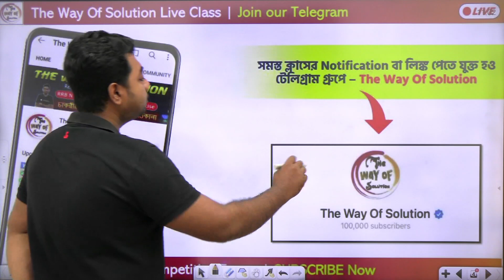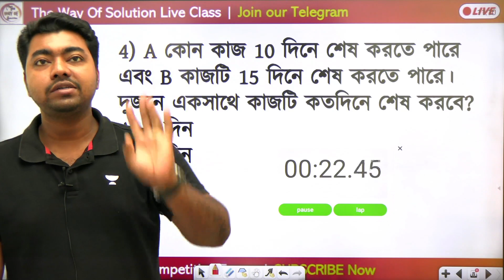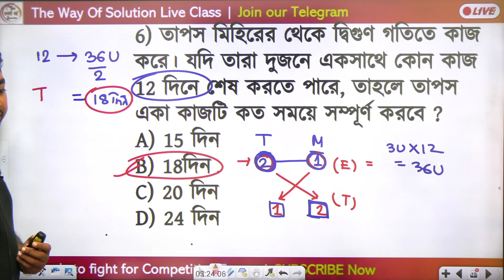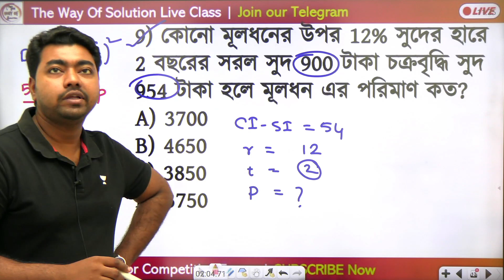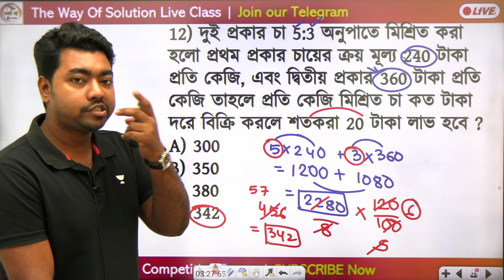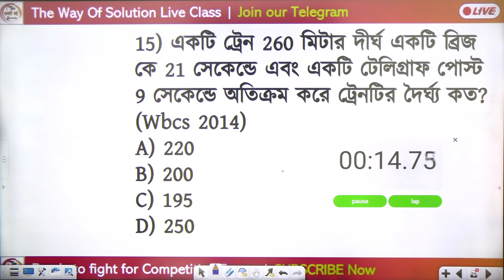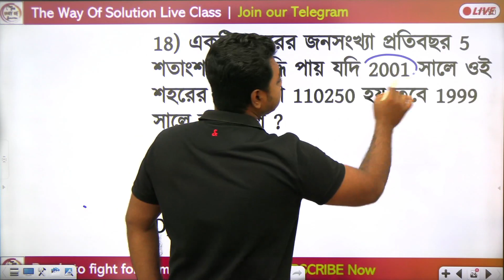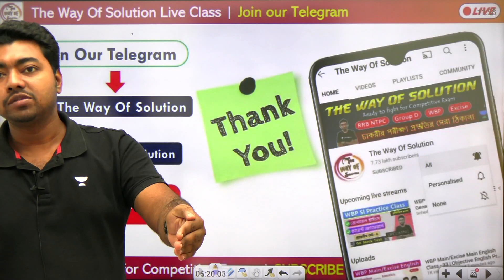MATH Class for WBP & Kolkata Police Exam 2022 | wbcs math | TWS Academy | অঙ্ক ক্লাস - 34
kolkata police math practice class by the way of solution | Join daily live Math Class at 6:00PM in Bengali for WBP Constable & KP SI 2022 | WBCS 2023 | Kolkata Police Math Practice | KP Constable Recruitment 2022 | KP Math Class 2022
🔴 Unacademy-র  প্লাস সাবস্ক্রিপশন নিতে নিচের লিঙ্কে ক্লিক করো এবং কোড ব্যবহার করো  “alamin9amin’’ পেয়ে যাও ১০% ছাড় ।